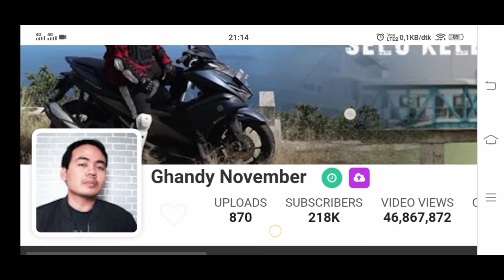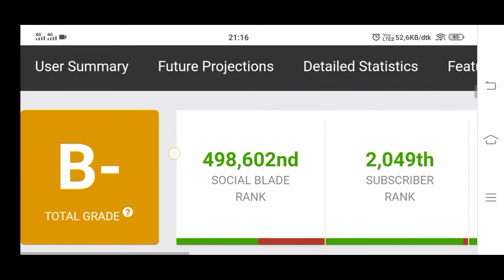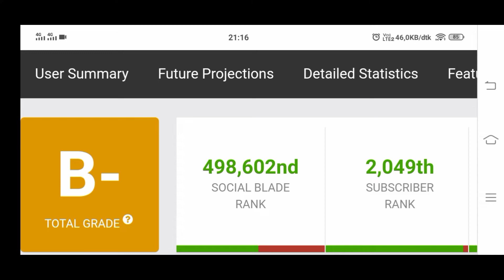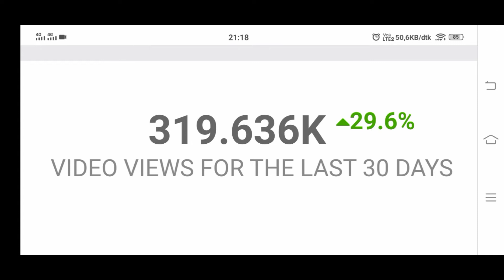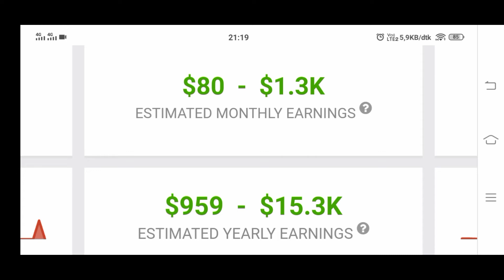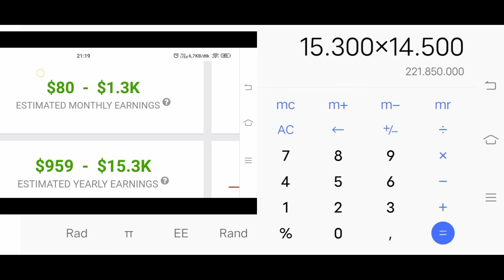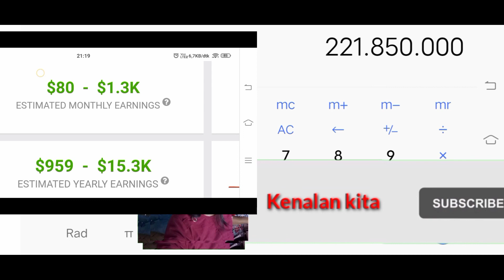Gaji YouTube Ghandy November terbaru bisa keliling Indonesia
Terimakasih.